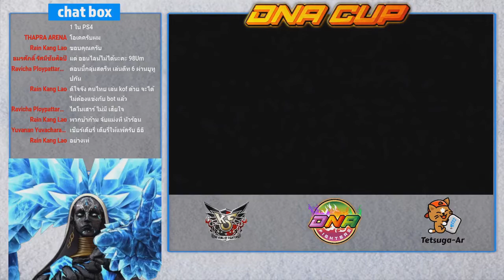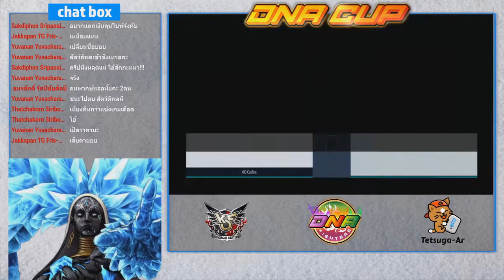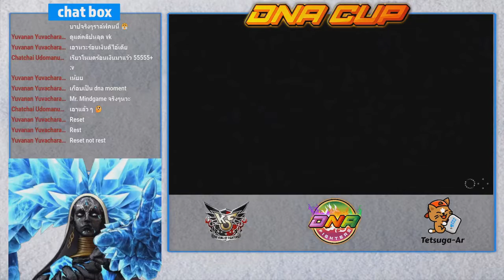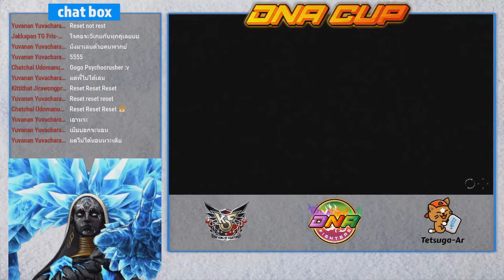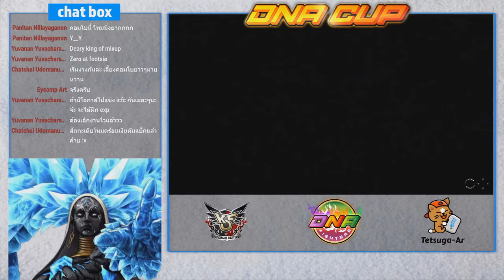KOF XV DNA Cup 1 Thailand PS online - TOP 8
11/6/2022

TOP 8 THAILAND PLAYERS

*เสียงกับภาพดีเลย์บางช่วง ขออภัยด้วยนะจ้า